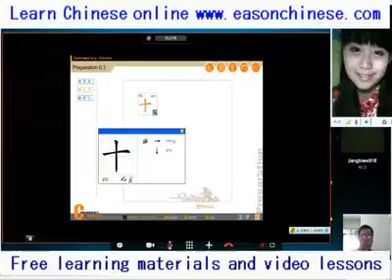2788 although younger than you, but not you!